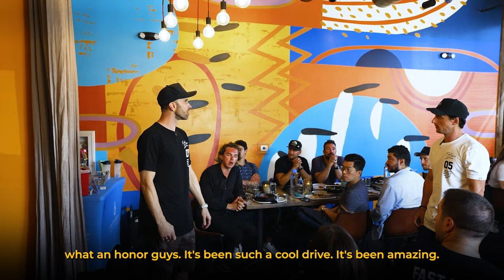"Buckle Up for Fast Lane Drive Miami's Epic Grand Opening"